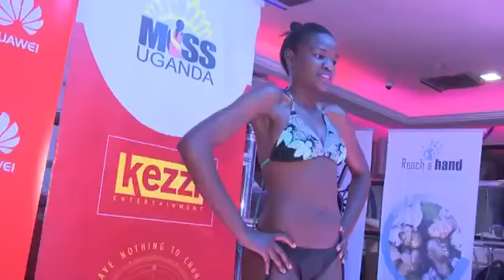Miss Uganda they was so steamy and hot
Miss uganda